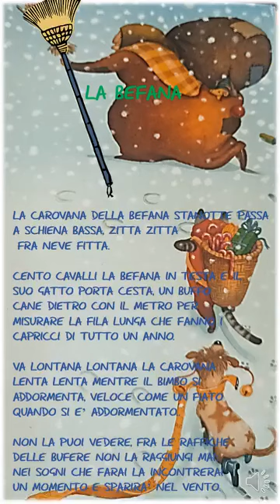La filastrocca della Befana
Ragazzi, purtroppo siamo giunti alla fine delle festività natalizie 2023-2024. Perciò ho in serbo per voi una filastrocca che vi scaccerà la malinconia per il giorno dopo...🥲